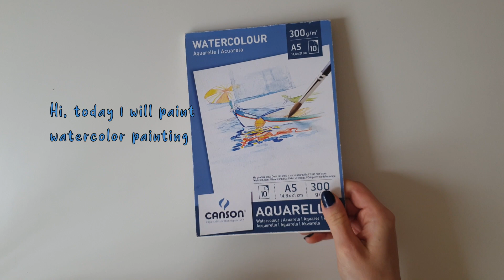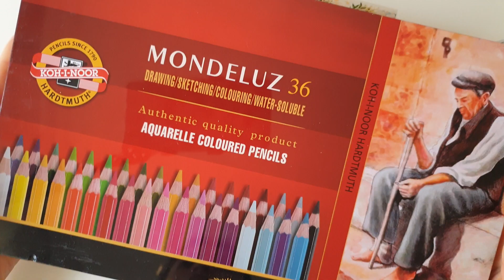the stone house - paint with me🎨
I tried to do watercolor painting in this video. Firstly ı painted sketch with watercolor. I drew reference picture on paper. Then ı painted with watercolor layer by layer. I drew details white pencil and black pencil. I colored with aquarelle pencils. I hope you have fun watching.

This video includes:
How do I draw stone house?
What are my drawing materials?
How do I use watercolor?
How to draw a stone house with watercolor?
What are my watercolor brushes?
How to paint with watercolor?
How do I paint a landscape painting with watercolor?
How to make easy watercolor painting?